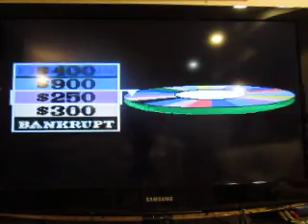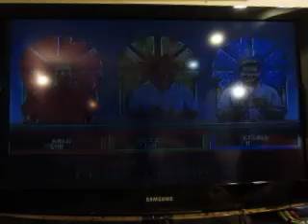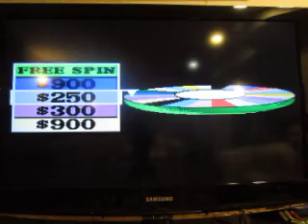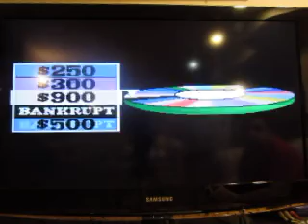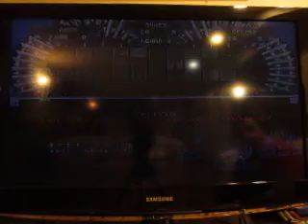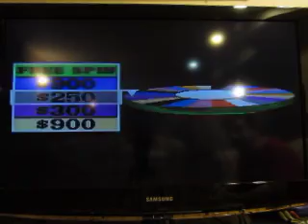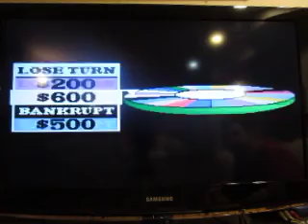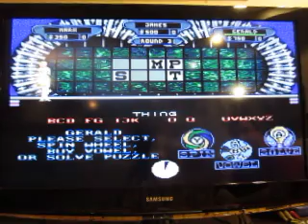Mark Liotta's 30th Birthday Extravaganza: Part 17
Here's part 17, in which I will be playing Wheel Of Fortune Deluxe Edition for the Super Nintendo.